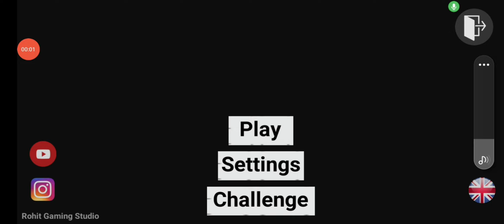indian bike driving game new tricks part 3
pls watch 🙏